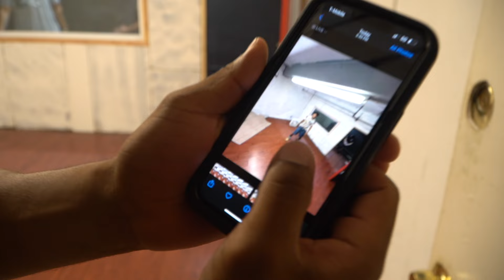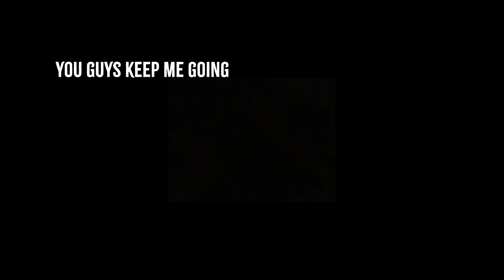Upgrading Our Creative Studio Space In New Jersey | Indie Artist Documentary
In this indie Artist Documentary we upgrade our Creative Studio Space in New Jersey. We moved into a bigger room in the same building after renting a room for eight months.

Listen to Kurt Donavon on all Streaming platforms!